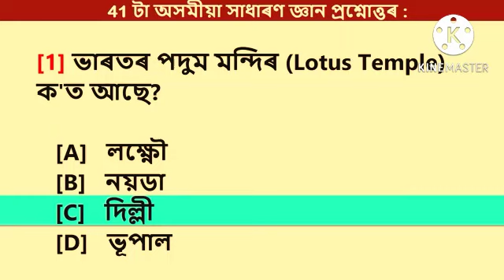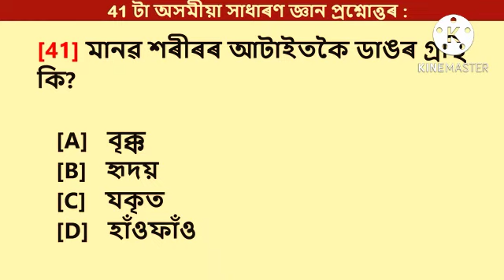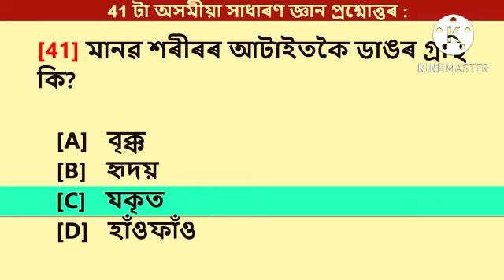Assam Direct Recruitment Gk||Assam Gk questions|| Grade 3 and 4 questions.